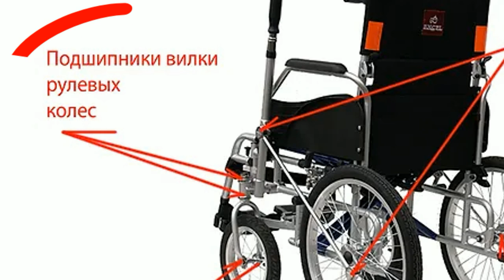Подшипники оси передние на инвалидную коляску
мій vlog